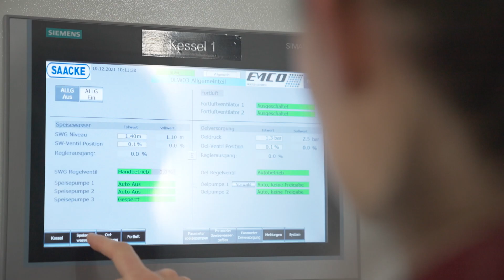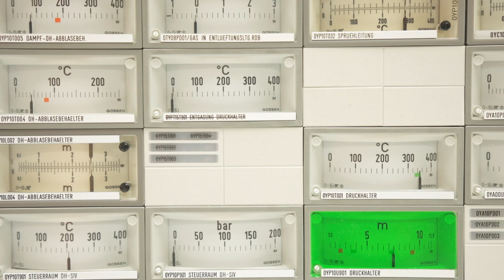Jobs mit Zukunft. Laura Perez fährt 4 Millionen PS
Arbeiten im Kernkraftwerk hat viele faszinierende Facetten. Für Absolventen der Eidgenössischen Technischen Hochschulen und von Fachhochschulen bieten sich anspruchsvolle Aufgaben in zahlreichen Disziplinen und spannende Berufschancen. Schau rein, wie das so ist einem KKW!

A nuclear power station offers many interesting jobs. In particular,  graduates of a Federal Technical University or a polytechnic will find a broad range of fascinating tasks in many different disciplines as well as great career opportunities  awaiting them. Come and have a look at what it's like to work in an NPP!